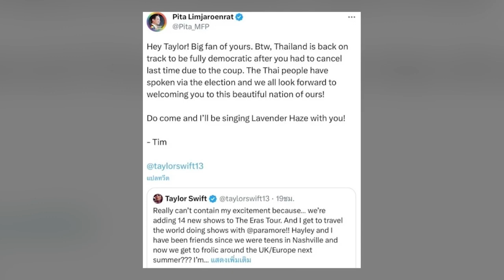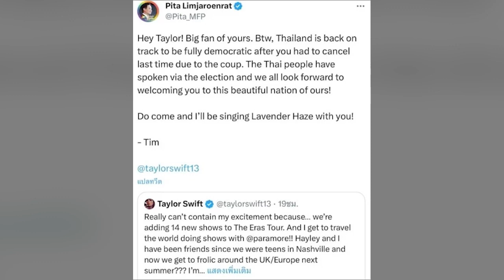ตรรกะที่งี่เง่า! น้าหงา คาราวาน ติงแรง พิธา ลั่นลบเถอะทวิตชวน เทย์เลอร์ สวิฟต์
จากกรณีพิธา ลิ้มเจริญรัตน์ หัวหน้าพรรคก้าวไกล และแคนดิเดตนายกรัฐมนตรี แชร์ทวิตเตอร์ "เทย์เลอร์ สวิฟต์" Taylor Swift ศิลปินชื่อดังชาวอเมริกันที่กำลังจะมีทัวร์คอนเสิร์ตแถบเอเชียในเดือนสิงหาคมนี้ ซึ่งไม่มีโปรแกรมมาแสดงในประเทศไทย ผ่านทวิตเตอร์ส่วนตัว @Pita_MFP พร้อมระบุข้อความว่า...